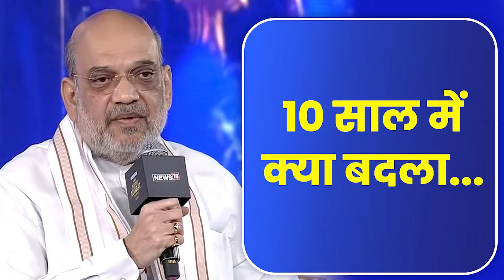केंद्रीय गृहमंत्री Amit Shah से सुनिए, पिछले 10 साल में देश में क्या-क्या बदला | PM Modi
केंद्रीय गृह एवं सहकारिता मंत्री श्री अमित शाह से सुनिए, पिछले 10 साल में देश में क्या-क्या बदला...

पूरा वीडियो देखें: youtu.be/36RAoqPhhvk